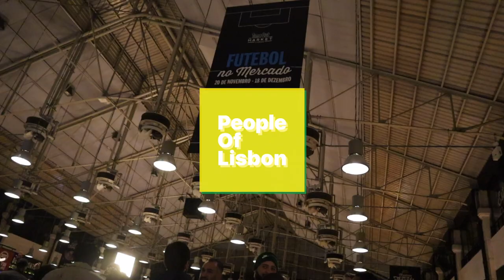Special - Brazil fans bring World Cup fever to Lisbon's Time Out Market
▶️Starring: Brazil fans

▶️Subtitles - Google Translate
▶️Music in the video - Carnival De Lisbon - Doug Maxwell